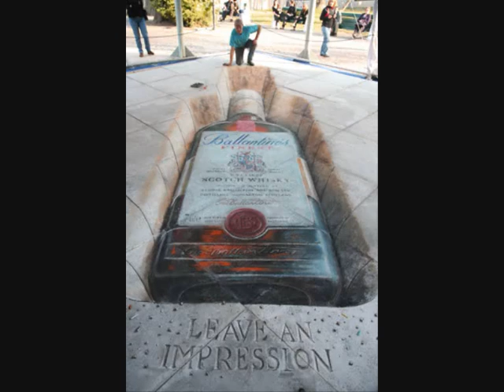julien beever -o picasso dos tempos modernos